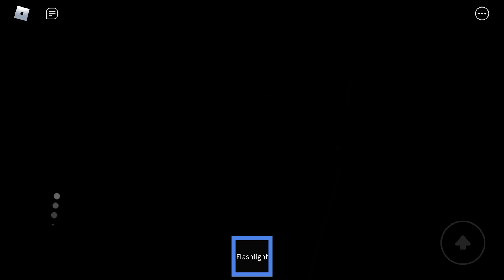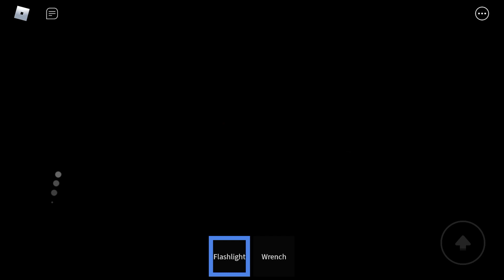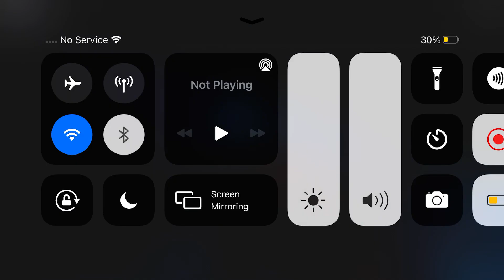How to Escape Piggy Horror Mode House & Station Plus Playing Rp Mode…